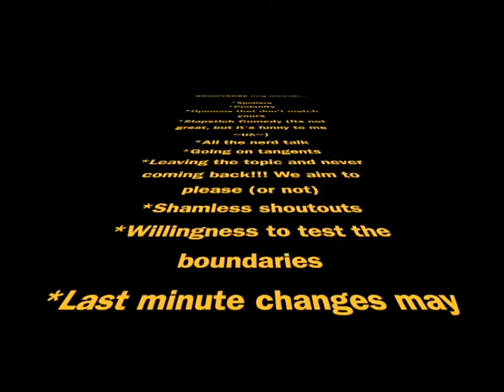Interview: Taylor McNee (2021) | Showverse [29]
BERWICK, PENNSYLVANIA 18603
UNITED STATES

PSN:   kyskornerpro (Main Account)
PSN:   thenamination (Nami Nation)